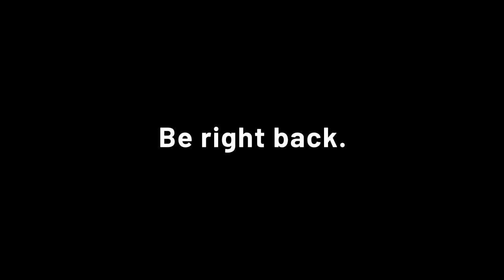Let's start to build our new, little lives. First Animal Crossing... EVER!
This is my Animal Crossing game!  So, everything that I see and do I am doing for the very first time.  I can already see the appeal in this game and how easily anyone can get sucked into spending a whole day on this.  Actually, I was looking forward to playing this all day while working... this game does its job well!